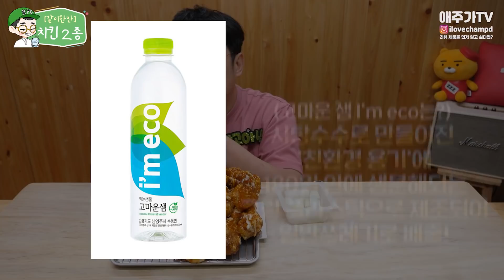치킨은 이 조합이 진리입니다.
치킨 꿀조합 리뷰

리뷰하는 것입니다.